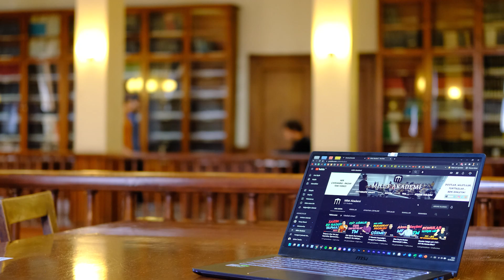NETLERİM ARTMIYOR DİYORSAN İZLE! | NETLERİMİ NASIL YÜKSELTİRİM?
* Bu videoda Netlerinizin artmamasının veya düşmesinin sebeplerine değindik. Bu videoda bahsedilen sorunları ortadan kaldırıp siz de yüksek net seviyelerine kolayca çıkabilirsiniz. Netlerim artmıyor, netlerim düşüyor, netlerim dalgalanıyor diyorsanız bu video tam size göre Bize sorularınız olursa yorumlara yazabilirsiniz.

Telegram Kanallarımıza Gelin! (ÜCRETSİZ KONU ÖZETLERİ BURADA)

İnternet sitemize göz atın!

Discord Kanalımıza Gelin!

00:00 Sebep 1
01:19 Sebep 2
02:19 Sebep 3
03:46 Sebep 4
06:05 Sebep 5